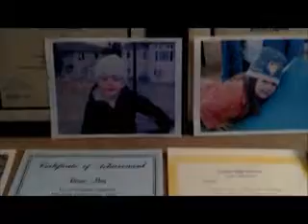BUSINESS CREDENTIALS: CCI INC BERNIE MAY